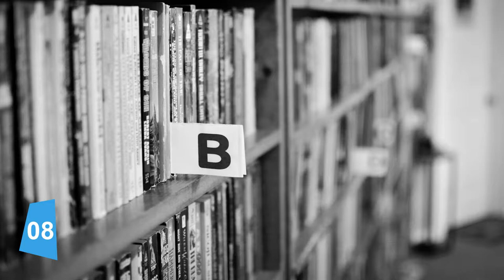Free Library Stock Images with CC0 licenses with no attribution required for Commercial Use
All images in our videos are library photography. The images are free to use for commercial purposes with no attribution required. All images are at least 2000x3000px.

We suggest you always do your own research when using an image to ensure that its license allows for what you plan to do with the photo.